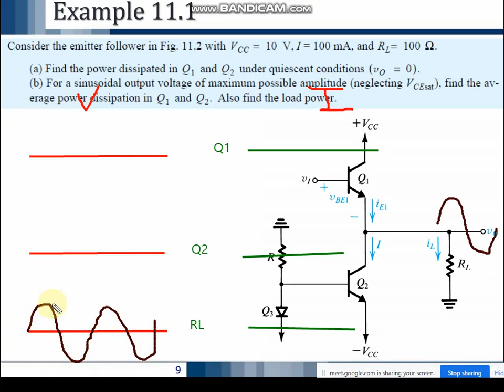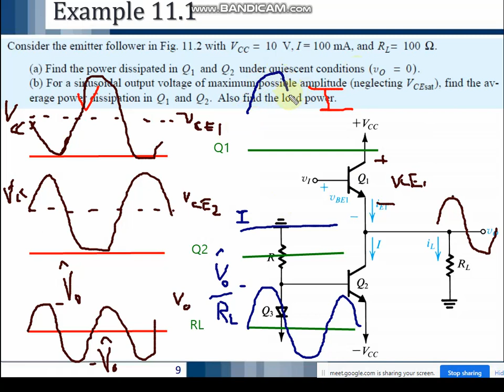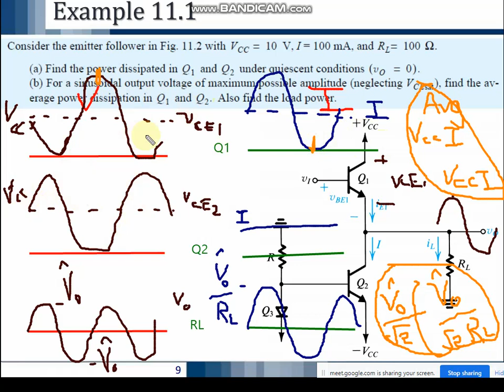011. ELE-402 ECD Q&A: Class A power Amplifier power evaluation relations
This video describes how power evaluation relations are derived for Class A power Amplifier.